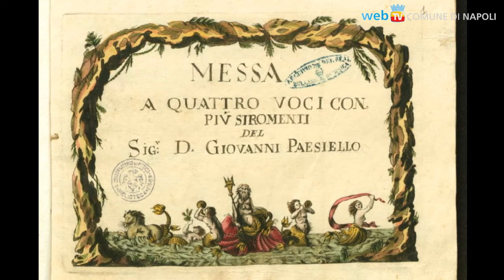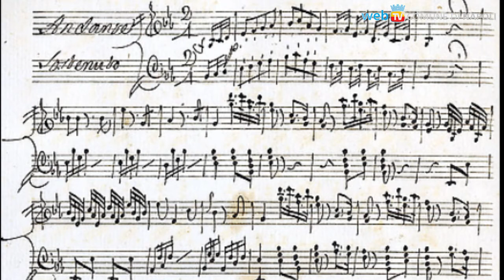Si insedia il Comitato per le celebrazioni di Giovanni Paisiello